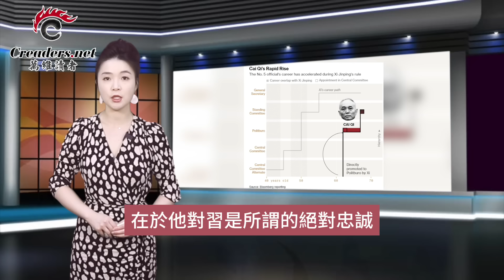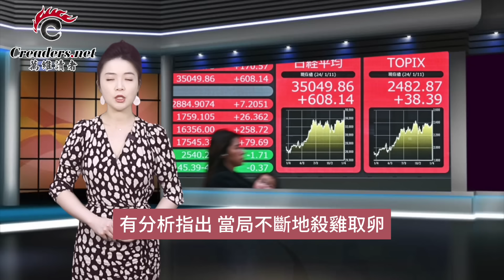黨內火拼 他成為所有人“眼中釘”；這個冬天 中國電動車被打回原形；A股跌不停 中共還敢忽悠 結果被罵慘；Costco深圳首家門店開業 搶瘋了…（《萬維讀報》20240112-2 FACC）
00:00 引言
00:16 黨內火拼 他成為所有人“眼中釘”
04:34 這個冬天   中國電動車被打回原形
06:44 A股跌不停 中共還敢忽悠 結果被罵慘
08:58 Costco深圳首家門店開業   搶瘋了…